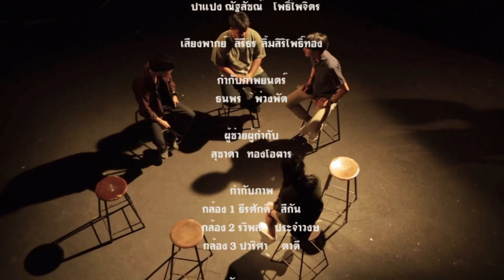Who is werewolf (Short Film) By Arch Kmitl สถาปัตย์ลาดกระบัง | ploynatsirin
Follow me ♡

Credit ♡
Production : ploynatsirin and p'suchad's teamwork